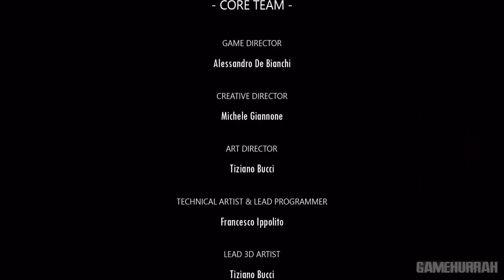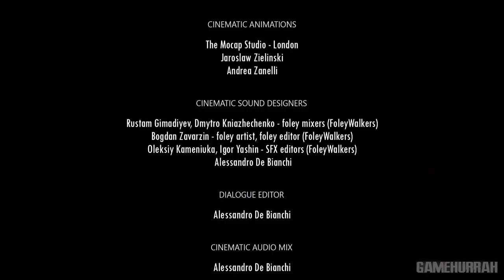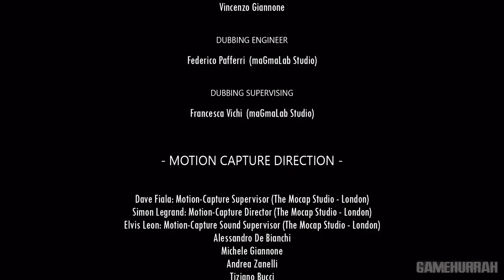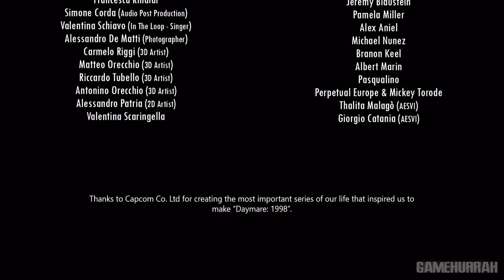DAYMARE 1998 Gameplay Walkthrough Ending | No Commentary | 1080p